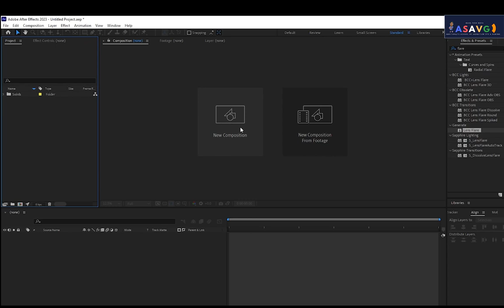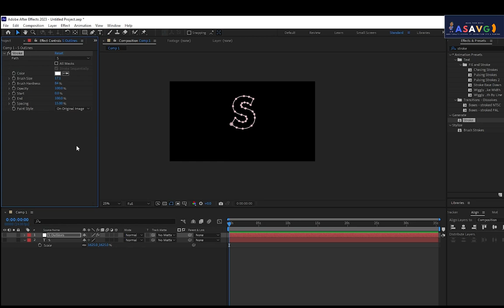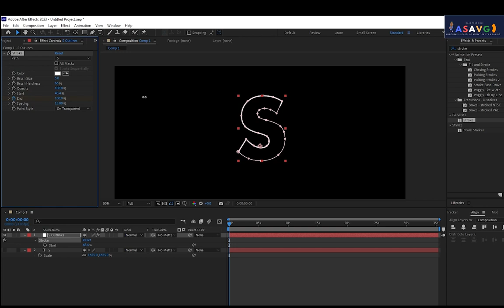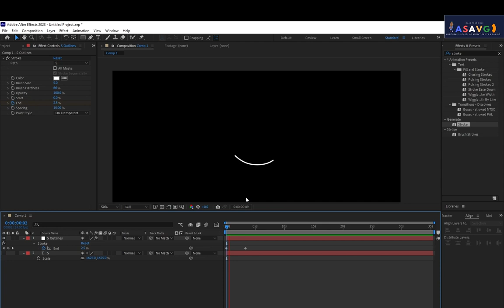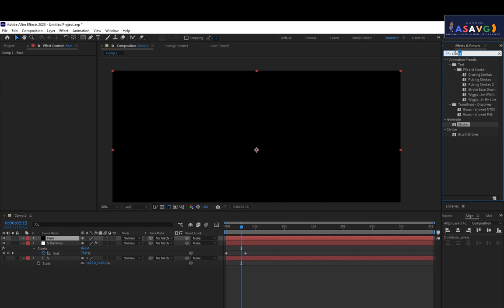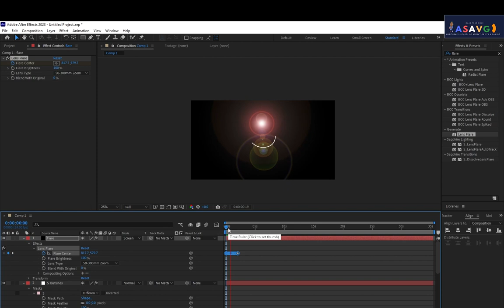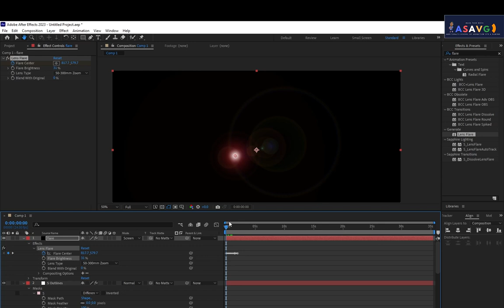AFTER EFFECTS FOR TITLE ANIMATION MALAYALAM TUTORIAL